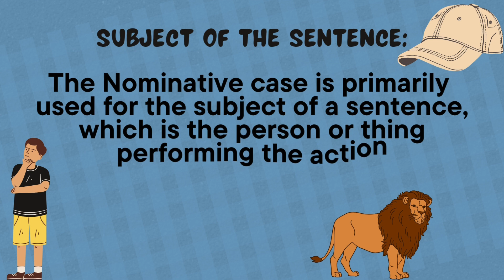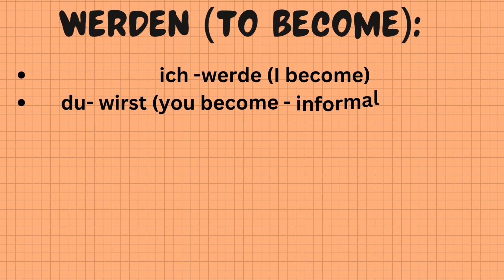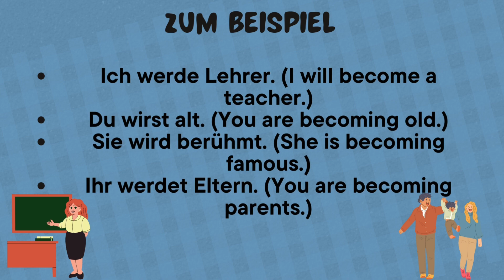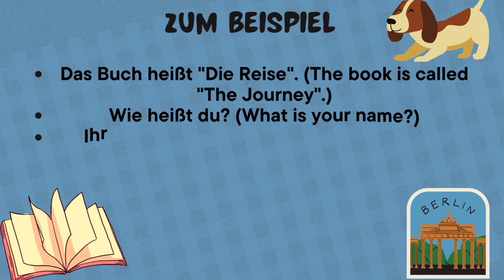Nominative Verbs in German l Nominativ verben l Easy Learning and Pronunciation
📚Dive into the fascinating realm of language with our latest video on nominative verbs! What exactly are nominative verts, and how do they function in sentences?

🔗Join us on a linguistic journey as we unravel the mysteries behind nominative verbs, exploring their role in grammar and sentence structure.

Good Luck on Your Learning Journey! ✨

📑Whether you're a language enthusiast or just curious about the intricacies of communication, this video is designed to provide you with a clear understanding of nominative vertis and their significance, Enhance your linguistic knowledge and improve your writing skills by grasping the essentials of nominative verbs.

✅Don't miss out on this educational adventure-hit play now and embark on a linguistic exploration that will deepen your appreciation for the beauty of languagel